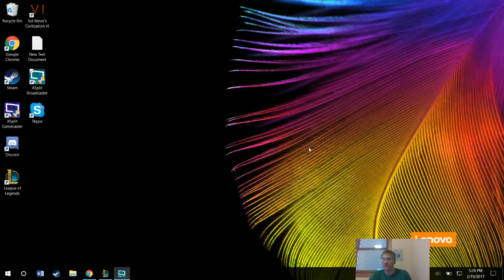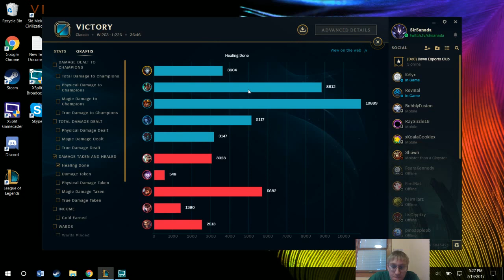First Time Jhin